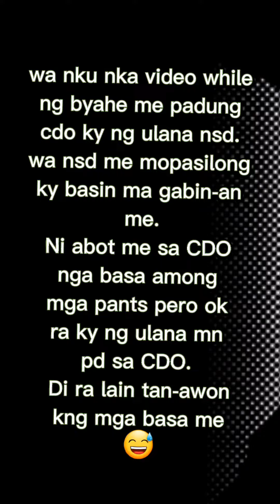ROAD TRIP via LIBONA,BUKIDNON